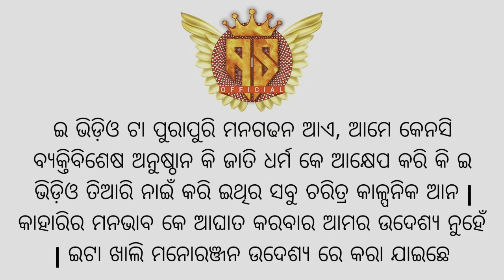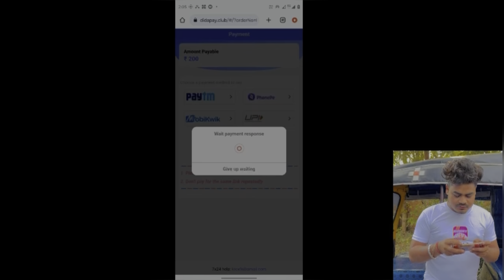BHUKHA SALA 😂SAMBALPURI COMEDY VIDEO // AGNISAHU//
sambalpuricomedy

Story 📝 by __ Agni Sahu

Directed by__Agni Sahu

📷 Camera __AS Member

Editing__ 💻 agni

Star 😇cast -_-Agni  — Boby —ashok—jharana  -frend

Special thanks to -_😊 Gagan Babu.  __

ଇ ଭିଡ଼ିଓ ଟା ପୁରାପୁରି ମନଗଢନ ଆଏ, ଆମେ କେନସି ବ୍ୟକ୍ତିବିଶେଷ ଅନୁଷ୍ଠାନ କି ଜାତି ଧର୍ମ କେ ଆକ୍ଷେପ କରି କି ଇ ଭିଡ଼ିଓ ତିଆରି ନାଇଁ କରି ଇଥିର ସବୁ ଚରିତ୍ର କାଳ୍ପନିକ ଆନ | କାହାରିର ମନଭାବ କେ ଆଘାତ କରବାର ଆମର ଉଦେଶ୍ୟ ନୁହେଁ | ଇଟା ଖାଲି ମନୋରଞ୍ଜନ ଉଦେଶ୍ୟ ରେ କରା ଯାଇଛେ

_______Disclaimer______

Love you 🥰😘